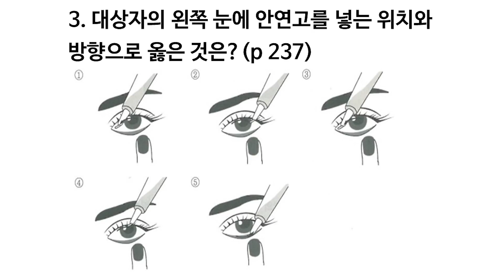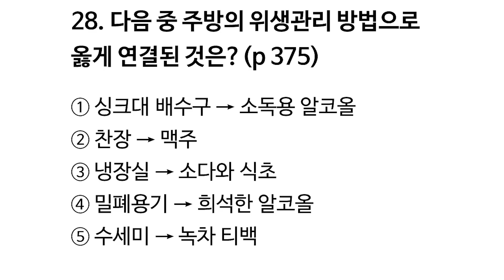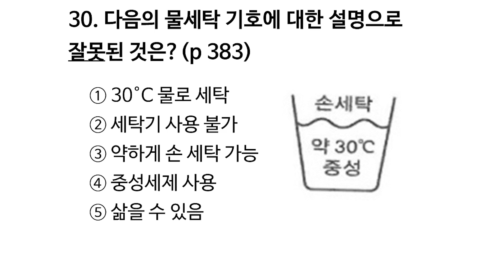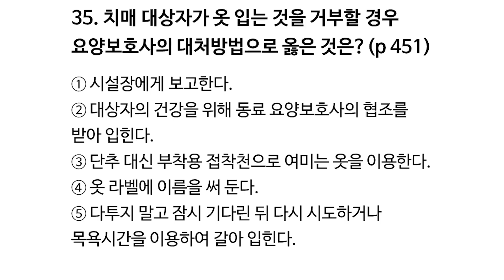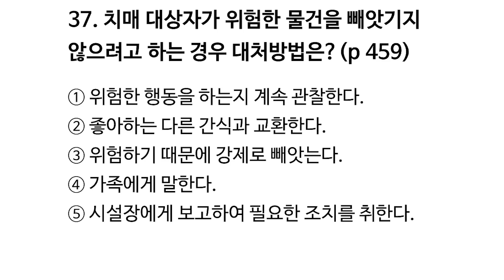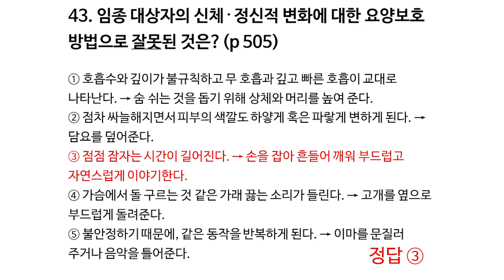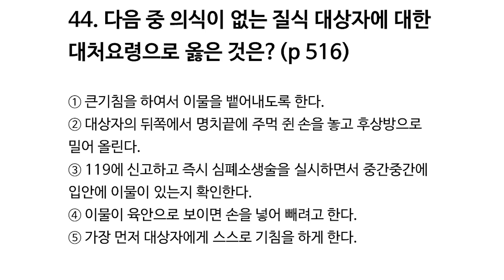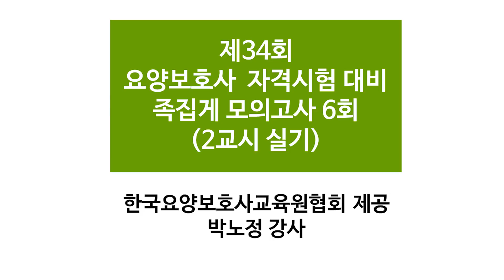41회 요양보호사 자격시험 쪽집게 모의고사 6탄 실기영역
대한민국 요양관련 모든 정보를 공유합니다

한국요양보호사교육원협회 제공
40회 요양보호사 자격시험 쪽집게 모의고사 6탄_실기영역
열린복지 박노정 원장